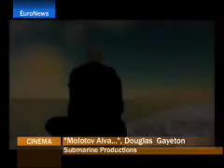Euronews: Molotov Alva (rus) / Евроньюс: Молотов Альва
От создания виртуальной реальности до ее художественного освоения...А как иначе назвать ленту, появившуюся только что, сделанную Бруно Феликсом, и целиком посвященную виртуальной жини виртуального персонажа по имени Молотов Альва?..